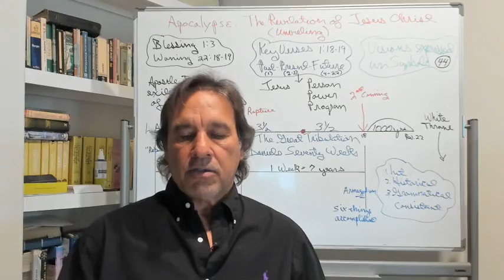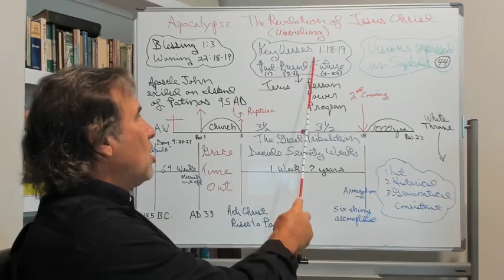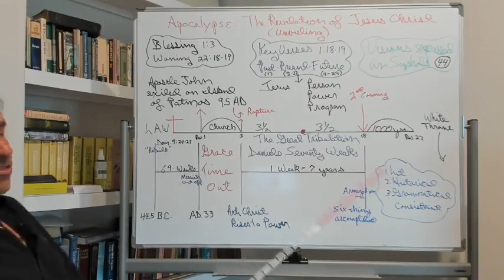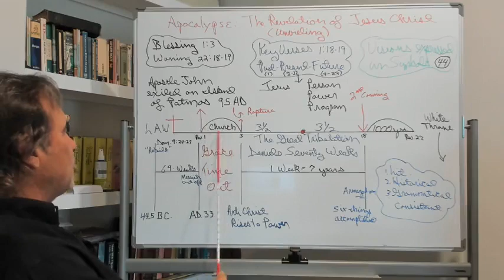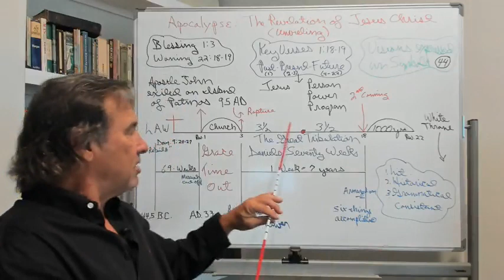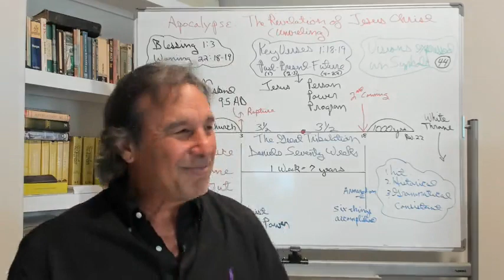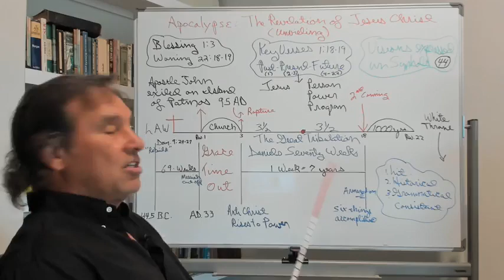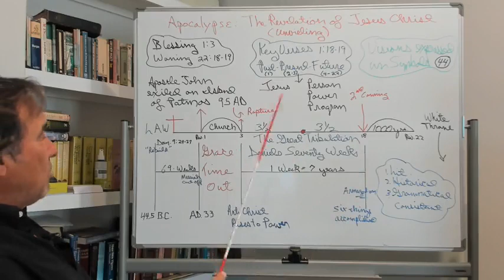#1 Apocalypse: The Revelation of Jesus Christ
Apocalypse: The Revelation of Jesus Christ : Introduction